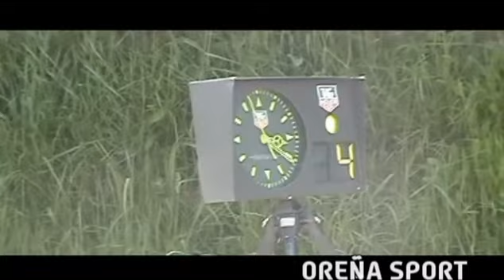Rallye de Torrelavega 2013